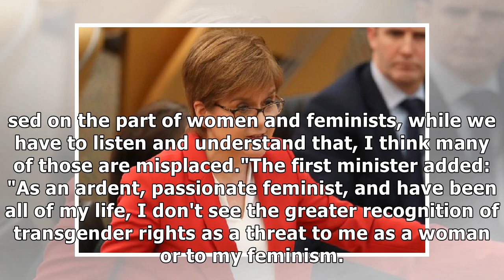SNP MSPs criticise Sturgeon over trans rights